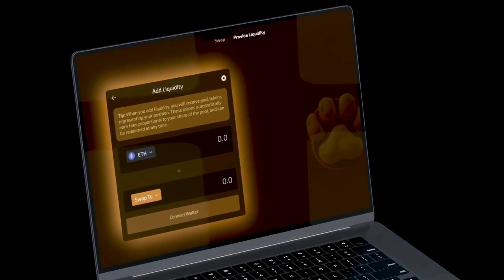PAWSWAP : The Shibarium DEX SWAP - A shift to decentralization, for the people.